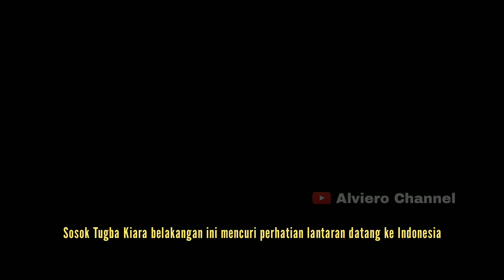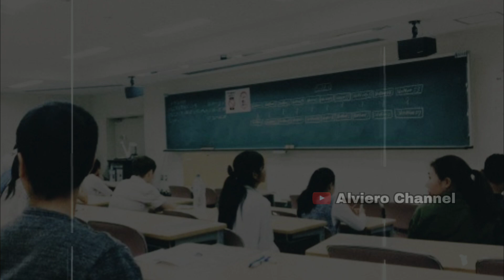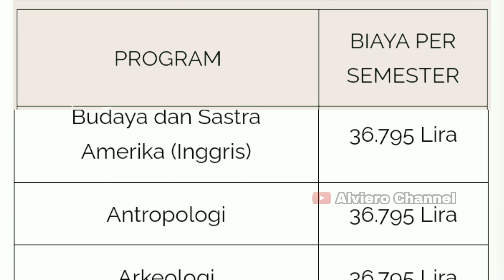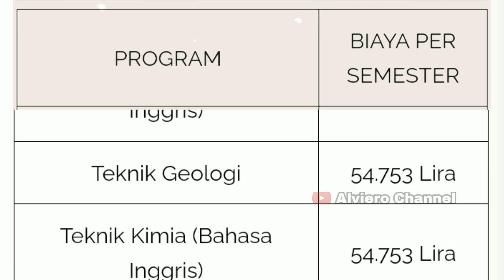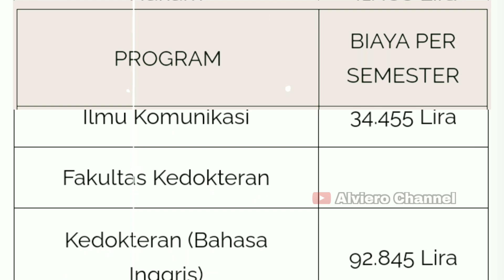Biaya kuliah Tugba Kiara di Universitas Hacettepe bikin warganet Indonesia geleng-geleng kepala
fiki naki
fiki
tugba
tugba kiara
tugba dursun
tuba
wardah
rumah zakat
sara adawi
ari agassi
ari agassi tambayong
playboy
news
lebanon
ada apa dengan cinta
honeymoon
bulan madu
indomie
turki
turkey
erdogan
recep tayyip erdogan
prank
surprise
romantis
hacettepe university
uskudar university
dayana asembayefa
ryana
guilia
baim
baim wong
fiki tugba
tugba fiki
tugba agassi
tugba antara fiki naki ke bandara
tugba kiara
tugba tiara
tugba
tugba fiki
tugba turki
tugba ome
fiki dayana
fiki naki dan dayana terbaru hari ini
fiki naki ketemu dayana di kazakhstan
fiki naki ketemu dayana di kazakhstan langsung
fiki naki ketemu dayana lagi
fiki naki ketemu langsung dengan dayana
fiki naki jumpa dayana di kazakhstan
fiki naki ketemu dayana di kazakhstan terbaru
pertemuan fiki naki dan dayana kazakhstan
hubungan fiki naki dan dayana sekarang
pertemuan terakhir fiki naki dan dayana
fiki naki terbaru hari ini
fiki naki andrean
fiki naki ome tv terbaru hari ini
fiki naki giulia terbaru hari ini
fiki naki dan deddy corbuzier
fiki naki terbaru hari ini 2022
fiki naki dubai
fiki naki andrean terbaru
fiki naki dayana datang ke indonesia
dayana assembayeva
dayana anlasana
dayana anak anak
dayana always
dayana akan ke indonesia
dayana atas nama cinta
dayana bahasa indonesia
dayana channel
dayana cinta tak bersyarat cover
dayana cover lagu
dayana cinta tak bersyarat
dayana cemburu kepada fiki naki
dayana cover lagu turki sedih
dayana cover
dayana dan roma
dayana dan fiki bertemu
dayana dan fiki terbaru
dayana datang ke indonesia
dayana di indonesia
dayana dan fiki bertemu di kazakhstan
dayana di unfollow massal
dayana element cinta tak bersyarat
dayana element
dayana fiki terbaru
dayana fiki
dayana feat lucky widja - cinta tak bersyarat
dayana fiki naki instagram followers
dayana followers turun
dayana fiki hari ini
dayana fiki terbaru 2022
dayana followers instagram
dayana feat element
dayana goyang
dayana greesa
dayana group
dayana ghazali
dayana garroz señor de los cielos
dayana game
dayana indonesia
dayana instagram
dayana ig
dayana indomaret
dayana jar of hearts
dayana junaedi
dayana jaimes
dayana jatuh cinta
dayana kazakhstan
dayana ke indonesia
dayana kazakhstan terbaru
dayana kazakhstan ketemu fiki naki
dayana kehilangan follower
dayana kazakhstan instagram
dayana kacang lupa kulitnya
dayana lagu
dayana live ig terbaru
dayana live
dayana lagu indonesia
dayana lumpuh
dayana lirik
dayana minta maaf kepada fiki naki
dayana menghina indonesia
dayana marah
dayana menangis minta maaf
dayana minta maaf
dayana marah saat live
dayana menangis
dayana nyanyi lagu indonesia
dayana nyanyi
dayana nyanyi demi nama cinta
dayana now
dayana nyanyi lagu rusia
dayana ngomong tidak butuh followers indo
dayana nyanyi lagu turki
dayana nyanyi lagu umbrella
dayana oplas
dayana official
dayana operasi plastik
dayana pakai hijab
dayana part 7
dayana part 5
dayana reaction fiki
dayana song
dayana sekarang
dayana saat ini
dayana sombong
dayana terbaru
dayana tiktok
dayana terkini
dayana tiktok viral
dayana turun followers
dayana tiktok always
dayana unfollow
dayana ulang tahun
dayana umbrella
dayana update
dayana viral
dayana vs netizen indonesia
dayana yastremska
dayana youtube
dayana youtube channel
dayana yang sekarang
dayana youtuber